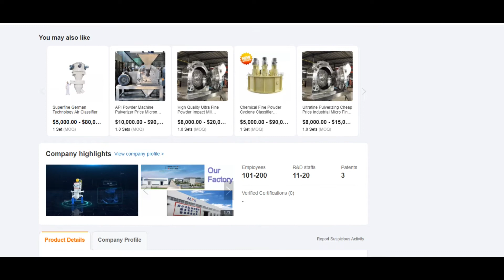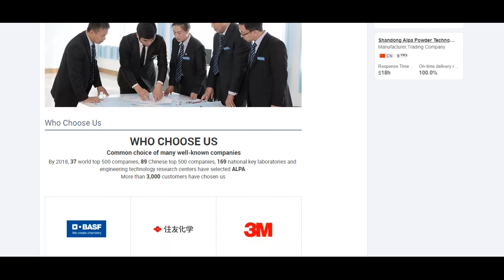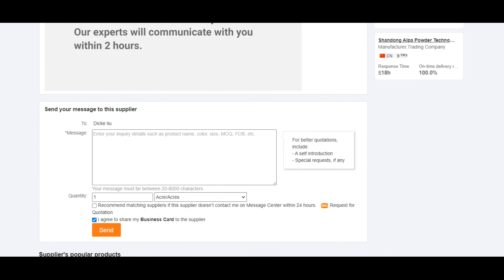ALPA powder equipment - Fly Ash Ultrafine Powder Air Classifier Production Line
* Available D50:1.5-25μm
* Suitable for precise classifying of dry micron material,, can classify spherical, flaky, needle-like particles, and can also
classify particles of different densities
* The linear velocity of horizontally installed classifying wheels is up to 80m/s.
* Classifying efficiency (extraction ratio) can be 60%～90%.
* Speed of wheel is equipped with velocity sensor and can be controlled by inverter, particle size can be adjusted freely.
* Horizontal classifier wheel with high speed and accurate vertex cutting.
* System negative pressure operation, meet environmental requirements, noise less than 76dB(A).
* The classifying wheel can be made of ceramic materials such as alumina, zirconia and silicon carbide, without metal pollution, meeting the requirements of high-purity materials.
* Grinding is completed in closed system, little dust, low noise in a clean and environmentally friendly process.
* In conjunction with ball mill, table roller mill and Raymond mill to form closed circulation.
* The motor can be connected with a belt, which is stable and reliable, realizes high speed and increases the speed, and breaks through the problem that the well-known motor brand does not have a high-speed motor.
* Optional explosion-proof design, can also be upgraded to a nitrogen circulation system to meet the processing needs of
flammable and explosive oxide materials.